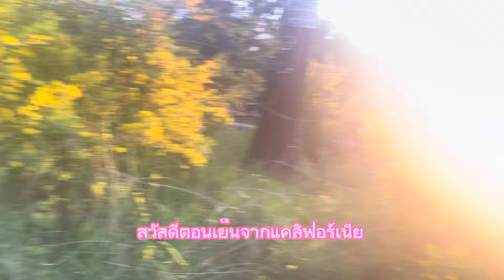บรรยากาศยามเย็นที่แคลิฟอร์เนีย